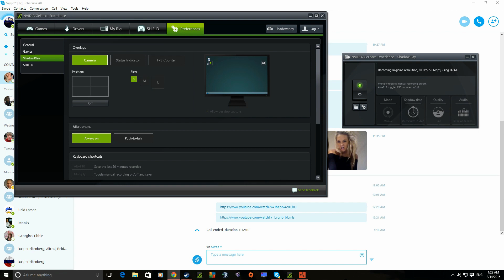Rust — Lord and Bubbles Life in Rust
John Mason follows around two survivors that show what they do to survivor in the rust world.

Top Donators
1. Tetr[A]
2. ibarretxE
3. Fazz
4. Kennedy86
5. Frosties340
6. Oblivion
7. Tiimie Pang
8. Lord Bantermort
9. ♥♥♥ Ping ♥♥♥
10. rattai

USE THIS LINK TO GET A DISCOUNT!

MY SPECS

Asus z87 Pro
Geforce GTX 780 3GB OC
8GB Ram
Corsair 600Watt